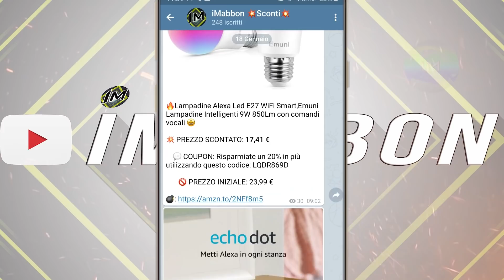LA CAMERIERA HA SERVITO UN MILIONARIO SENZA SAPERLO E LUI L'HA RICOMPESATA PER IL SUO DURO LAVORO..